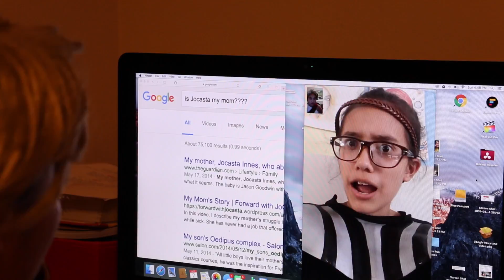Love at First Flight (School Project)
Dating in the modern world is tough, so why not try dating in the ancient world? LoveAtFIrstFlight.com was created by Cupid after wanting to share his match-making talents with the world, and this is their never before seen commercial.

English project's suck the actual life out of me